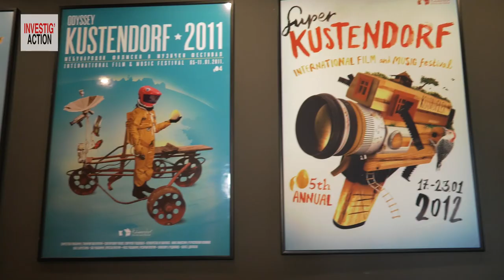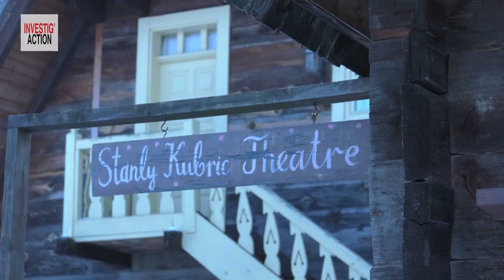Emir Kusturica : Les puissants répandent le chaos au nom de la démocratie... - ITW de Michel Collon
C’était hier. Il y a un siècle : c'était au temps où on serrait la main, se faisait la bise et refaisait le monde, serrés dans un bistrot jusque tard dans la nuit.
A la mi-janvier, au milieu des montagnes enneigées de Serbie, dans le village créé par le cinéaste Emir Kusturica, j’ai eu la chance de participer à son festival de cinéma Kustendorf 2020. Au dernier soir, je me suis entretenu avec lui. Une réflexion empreinte de colère sur l’état du monde, mais aussi avec l’optimisme de celui qui essaie de penser sur le long terme. Un brassage très riche de thèmes variés : le cinéma de demain, la place des jeunes, l’importance de Noam Chomsky et de Peter Handke, les mensonges autour des guerres, le besoin d’une agriculture saine et indépendante du business, les inspirations pour un monde meilleur venues d’Amérique latine (Castro, Che Guevera, Hugo Chavez, Pepe Mujica, filmé par Kusturica), et aussi la solidarité avec Julian Assange...
Merci à mon ami Marko Mormil pour avoir tourné avec passion et gentillesse ces images d’un autre temps. De quoi réfléchir à demain : que voulons-nous en faire ?